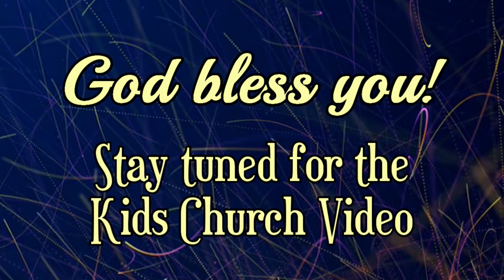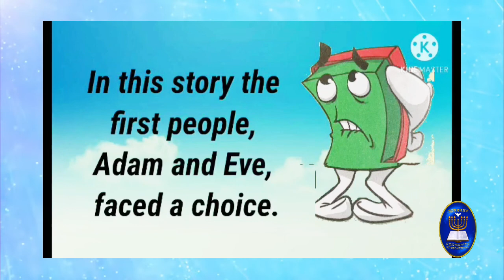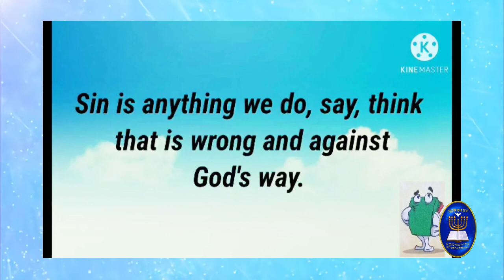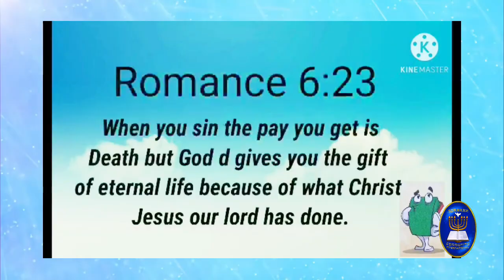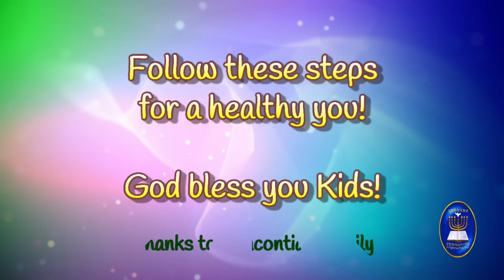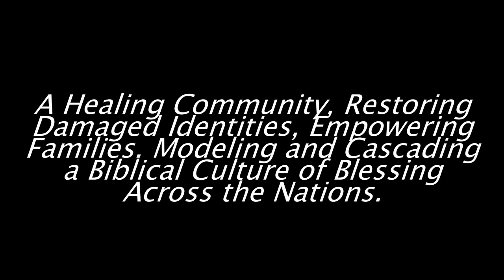January 17, 2020 Berakah Community Int'l Church Service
All authority in heaven and on earth has been given to Jesus, our Lord, He is Sovereign! Jesus reigns!